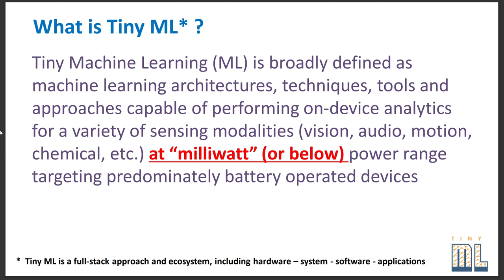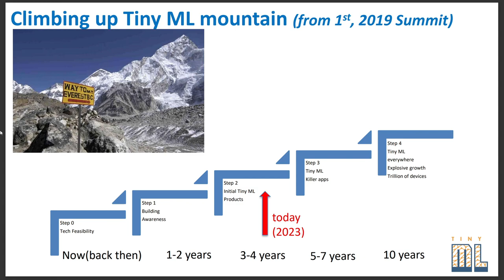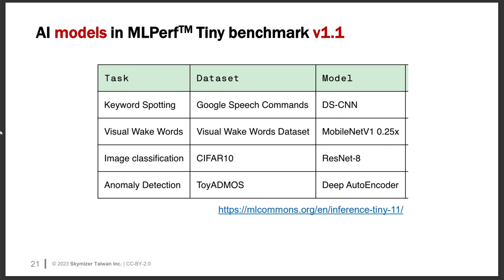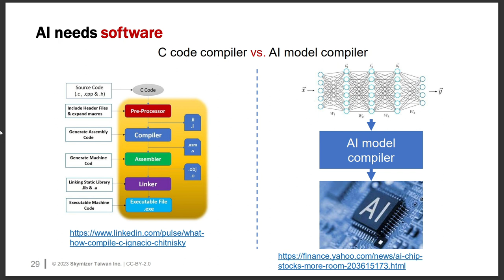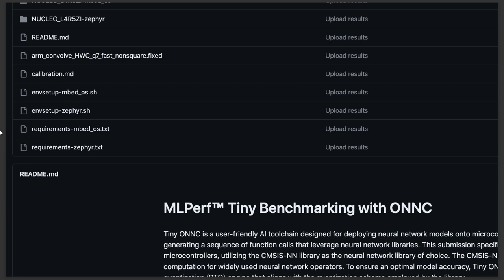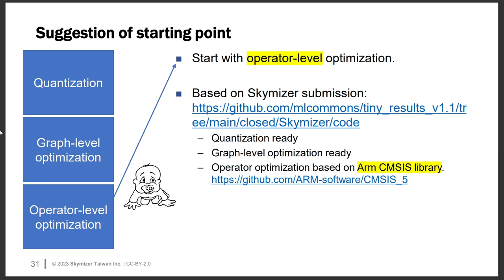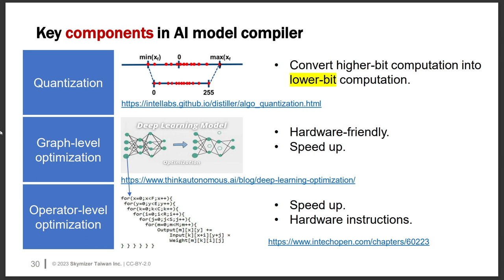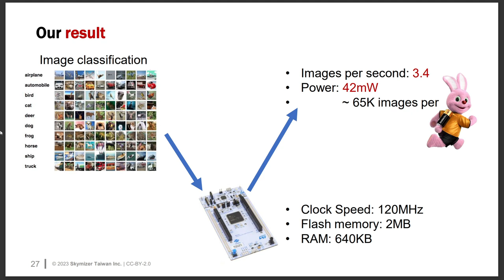ONNC on TinyML - Enhance MLPerf Tiny scores with ONNC